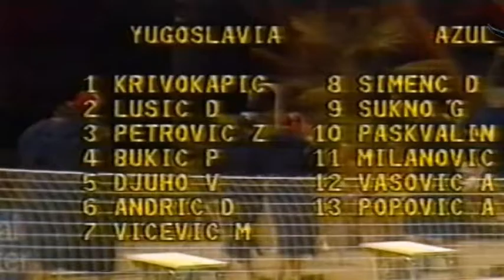KLUB ŠAMPIONA - MILORAD KRIVOKAPIĆ :: By Mirjana Beka Pavlović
NAŠ VEČERAŠNJI ŠAMPION, MILORAD KRIVOKAPIĆ, JE OSVAJAČ DVE OLIMPIJSKE MEDALJE, ZLATNE U LOS ANDJELESU 1984. I SREBRNE 4 GODINE RANIJE U MOSKVI. TAKOĐE IMA I ZLATNU MEDALJU SA SP U MADRIDU 1986.
GODINU DANA RANIJE, SVETSKA VATERPOLO ASOCIJACIJA FINA PROGLASILA GA JE ZA NAJBOLJEG VATERPOLISTU NA SVETU .
SA NAMA VEČERAS LEGENDARNI VATERPOLISTA PARTIZANA, SLAVNI GOLMAN NAŠE REPREZENTACIJE I PO MNOGIMA NAJBOLJI NA SVETU SVIH VREMENA.
MILORAD KRIVOKAPIĆ

Autor i voditelj: Mirjana Beka Pavlovic
Prijatelji emisije:
AMS Osiguranje
Hotel Radmilovac
Estetik Studio SEKA by Skakic Jovan
Photographer DonVito Production by Jovan Vitosevic
Producent: Ivana Pavlović
Executive producer:Nenad Pavlovic
Snimatelji: Marko Milenkovic i Uroš Smiljanić
Make up: Marina Đurić